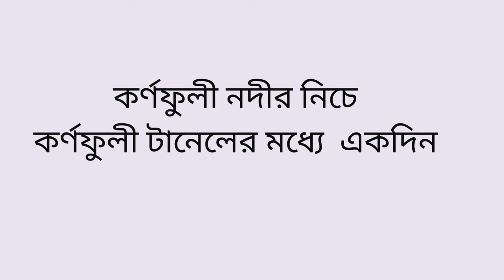পানির নিচে কর্ণফুলী টানেল : আমি যে টানেলটি দেখেছি I পানির নিচে টানেল কর্ণফুলী টানেল I